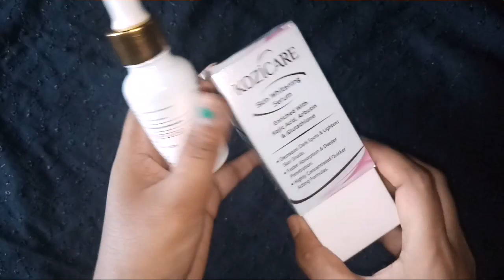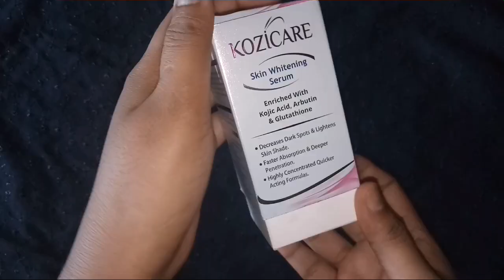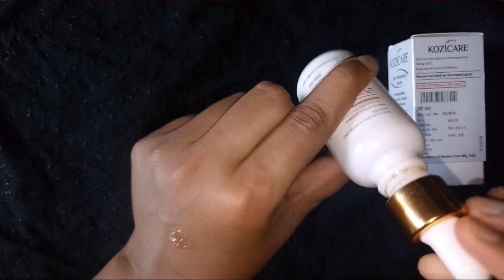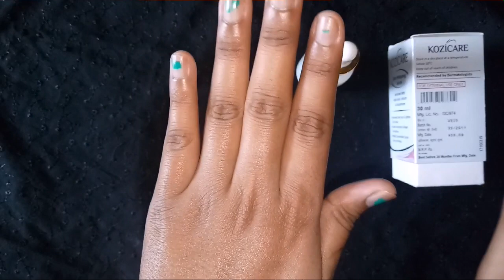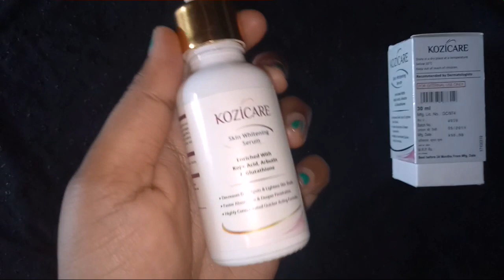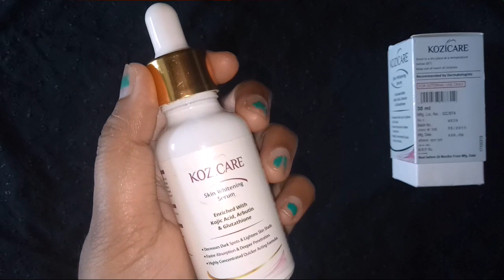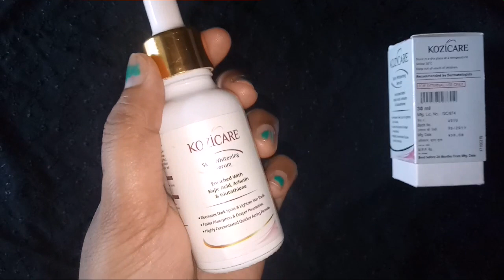Kozicare skin whitening serum | अब सावलेपन से पाए दो दिन छुटकारा 100% | Result | Honest review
buy link- kozicare skin whitening serum

bealertproductreviews
be alert product reviews

copyright-
All the contents of the channel is made by channel owner (be alert product reviews) don't use or copy any content without permission 🙏